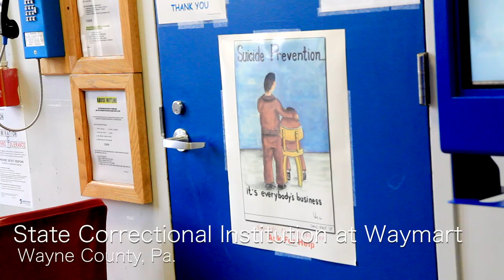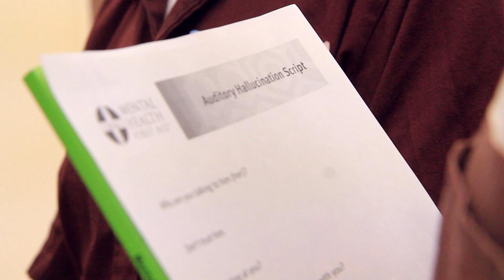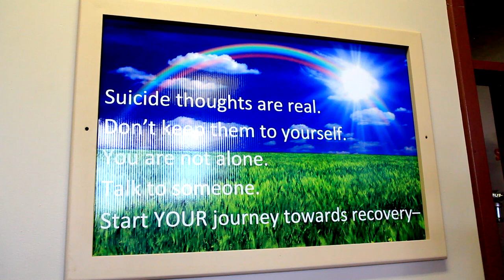Pennsylvania inmates help fellow inmates cope with mental illness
Inmates share their experiences of helping other inmates deal with cognitive and emotional differences.

video by Kimberly Paynter
music composed by Julian Root